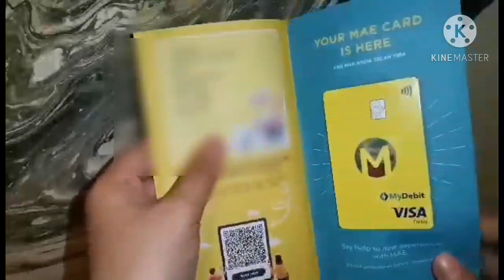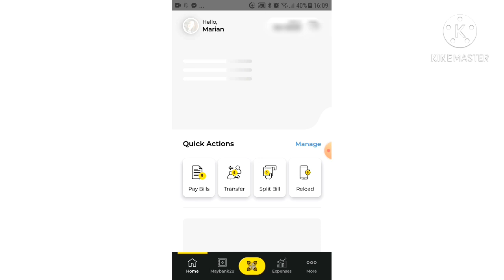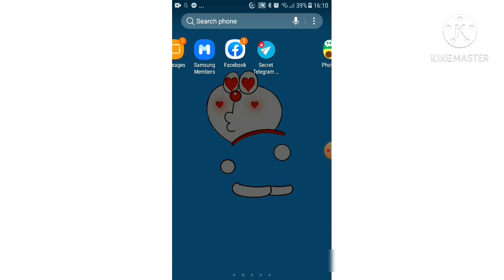How to activate your MAE Maybank Debit Card online?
I got my Atm debit card I registered and requested my card 6 days ago so guys let me show you how to activate it online 😉

The activation number you'll get that inside the card together with your debit card.